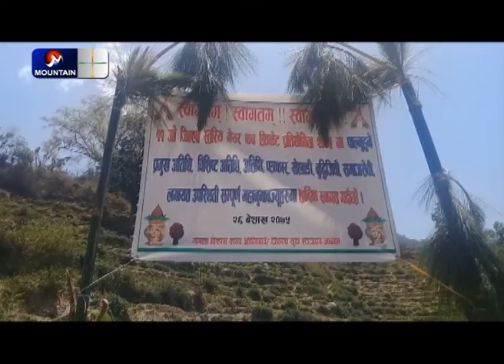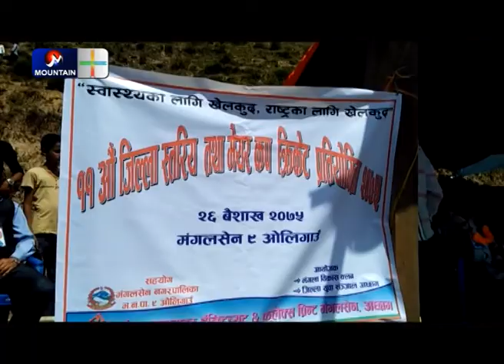क्रिकेट मैदान नहुँदा गहु बाली भित्र्याएर खेतको गरामा जिल्ला स्तरिय क्रिकेट प्रतियोगिता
Lack of Cricket Ground did not stop the enthusiasm of cricket lovers in the hilly district of Achham from organizing cricket tournament  in their field after harvesting wheat. The tournament is being organized like this for the last 11 years.